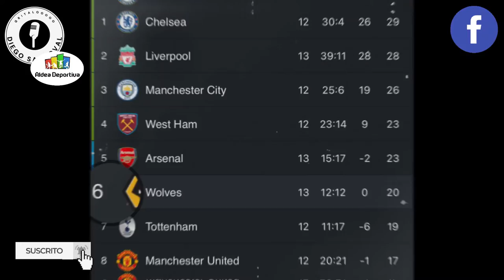¡Empate con sabor a victoria! | El lobo mexicano jugo '90 minutos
¡Empate con sabor a victoria! 🔝

Tras un empate que deja a los Wolves contentos, el lobo mexicano sigue de indiscutible titular dentro del esquema de Bruno Lage, los minutos son esenciales para seguir cosechando buenos partidos dentro de la Premier League, disputo '90 minutos 🔥👏🏼